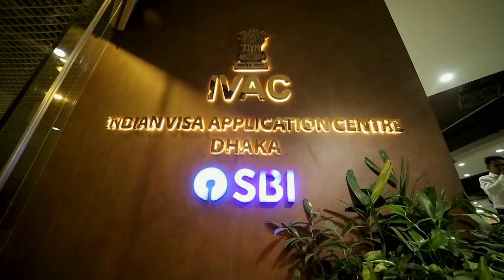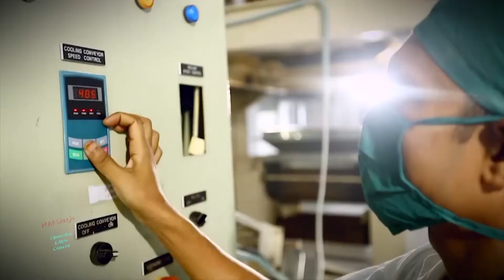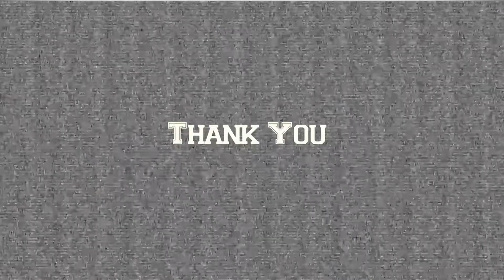Film Portfolio of HM Shuja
Hello, it's me HM Shuja. I am a Filmmaker, Editor, and Colorist. I have worked with TV Commercials, Fictions, Documentaries, and Social Spots. Now I am working as a Director and Producer of Jamuna Television. Here is my portfolio of recent works. All the films are property of myself. Hope this is enjoyable and I am grateful to even be considered for this opportunity.
This is the Showreel of my works as a Director.

Related Topic
film portfolio website
film portfolio template
film portfolio for university
film portfolio pdf
film portfolio examples ib
filmmaker portfolio pdf
showreel examples
showreel website
showreel video
showreel portfolio